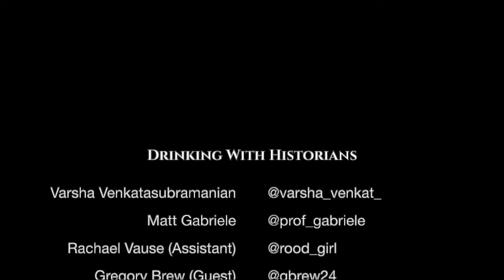Drinking with Historians - Season 2, Episode 17 (Gregory Brew)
We march on! On this episode, Matt & Varsha talk with Prof. Greg Brew (@gbrew24 - SMU) to talk about the history of Iran and US foreign policy. You guessed it: we mention OIL! Also, we talk about the Middle East generally, Irish Whiskey, and all sorts of other stuff. All drinkers welcome. Cheers!

Sources for topics mentioned:

- "OPEC, International Oil, and the United States," Oxford Research Encyclopedia of American History

People and Definitions:
- Prime Minister Mohammed Mossadegh: overthrown by a CIA coup d’état in August 1953 and replaced by a pro-US dictatorship
- Loy Henderson, Ambassador to Iran 1951-4: aided in the CIA-organized coup to overthrow democratically elected Mossadegh in favor of Shah Reza Pahlavi -

- BBC newsreels - keyword search "Abadan 1951" on YouTube